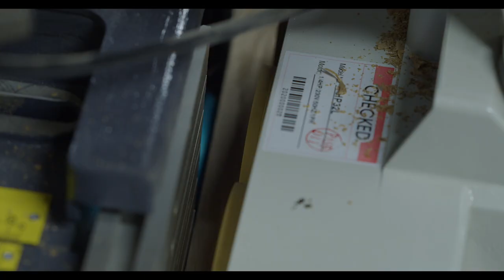Porte en chêne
Résultats du concours le 10 Avril 2023

Fabrication d’une porte en chêne massif et informations jeu concours Outils des pros.

Aujourd’hui Arnaud tente de m’apprendre à fabriquer une porte en chêne massif.
Comme d’habitude je ne vais pas écouter et il va râler…mais au moins je ferai du feu.
Assieds-toi bien et regarde toute la vidéo car il y a le mot de passe pour le jeu concours.
Bonne vidéo…

Informations du jeux concours :

CE JEU CONCOURS ET DE NOTRE INITIATIVE. EN AUCUN CAS YOUTUBE NE PEUT ETRE TENUR RESPONBALE DE QUOI QUE SOIT RELATIF A CE CONCOURS
- Il y a un mot de passe dans cette vidéo : Il faut l’envoyer à et aussi mettre « je participe » sur la vidéo du jeu concours de Arnaud ou moi-même.
- Il faut être abonné aux chaines de Cptain Bricol de ODP et la mienne
- Tu peux aussi jouer sur instagramm je ferai un tirage au sort communs